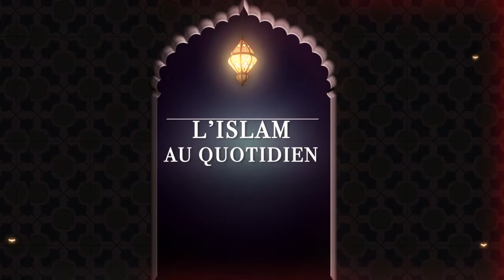Etre en santé et ne pas jeuner avec Cheik Ben Sallah- L'ISLAM AU QUOTIDIEN (ETRANE WEBTv)